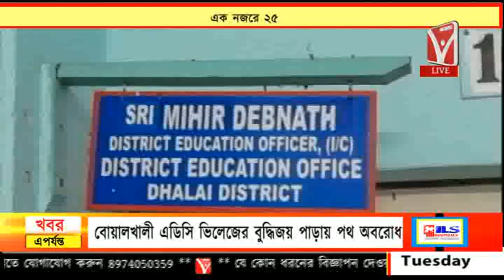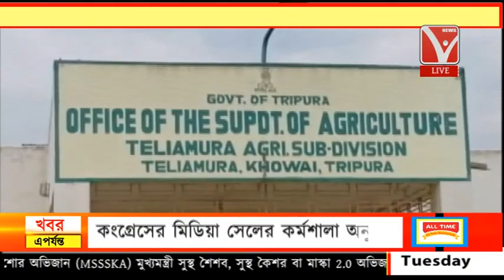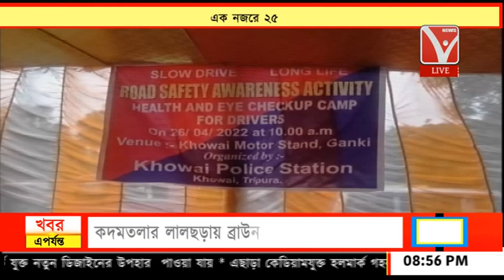এক নজরে ২৫ একসাথে ২৫ টি খবর